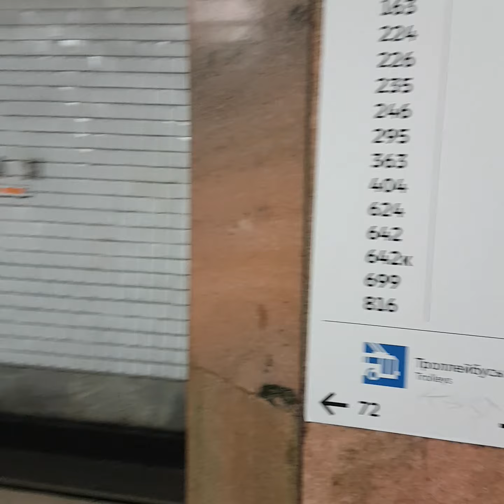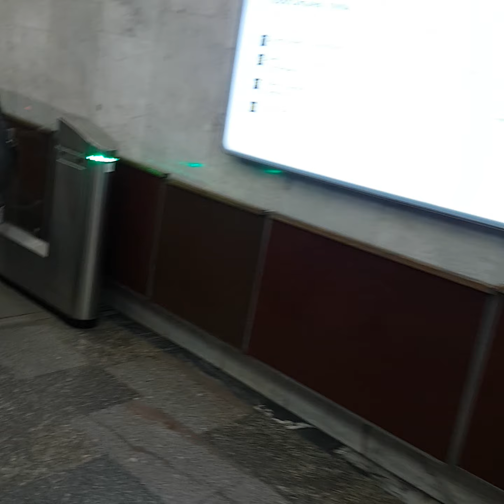метро Калужская, 11 декабря 2019 г.